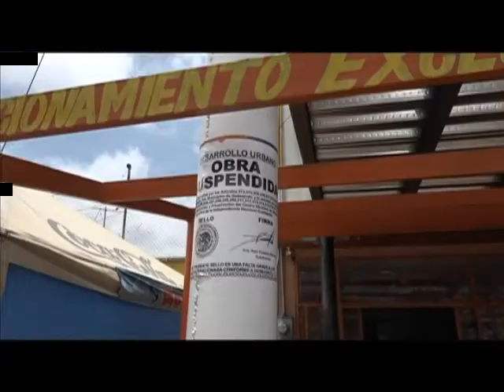¡¡Abusados salieron, construyendo sobre la banqueta propiedad!!